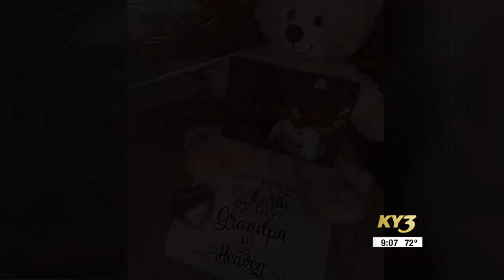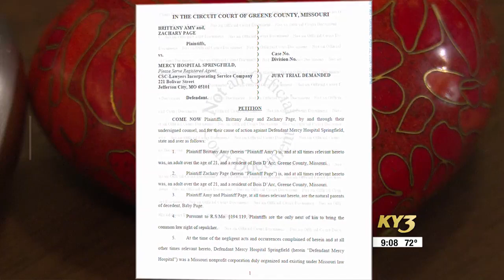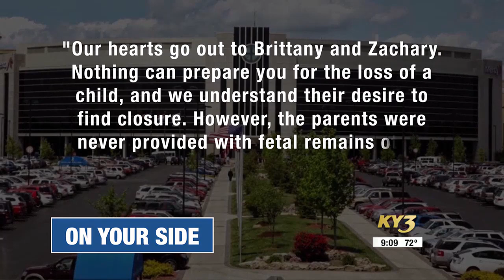On Your Side Investigation: Springfield couple sues hospital over fetal remains